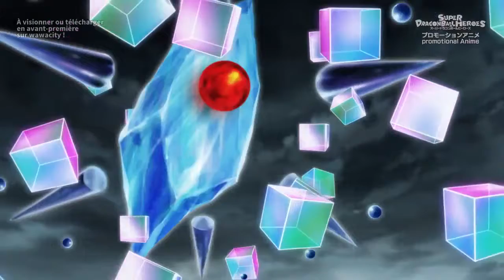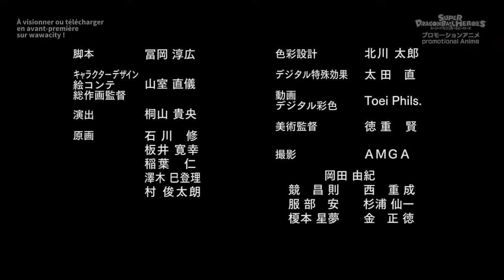Super Dragon Ball Heroes 14 VOSTFR